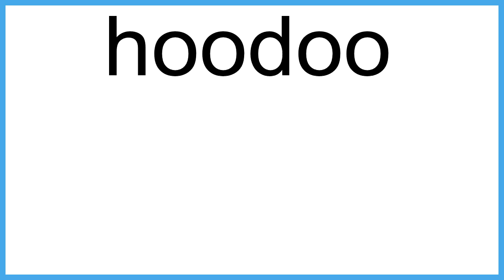hoodoo meaning | Vocabulary for Kids | Children's Dictionary | Learn English Vocabulary